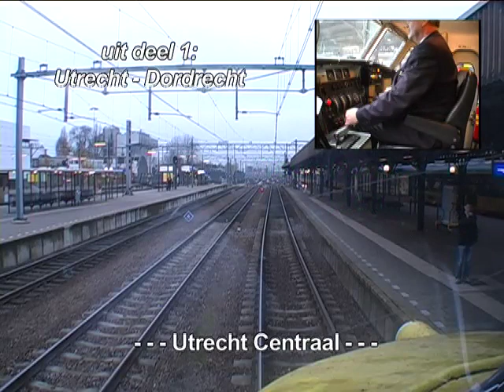766 Cabineritten - trailer delen 1 t/m 5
Primeur: 766 cabineritten! Meekijken met de machinist van de Mat54 Hondekop-Vier 766. U reist in 5 delen van Utrecht naar Dordrecht, Venlo, Nijmegen, Zwolle en weer naar Utrecht. Gemiddelde lengte per deel zo'n 1.5 uur. Prijs per deel €14,95. Voordelige setprijs €66,- Bestellen kan in onze Hondeshop